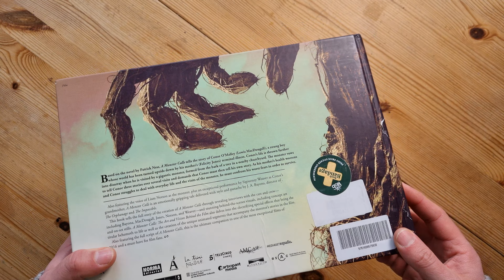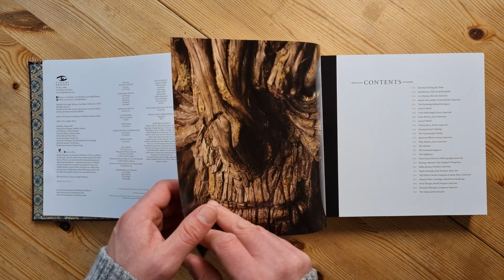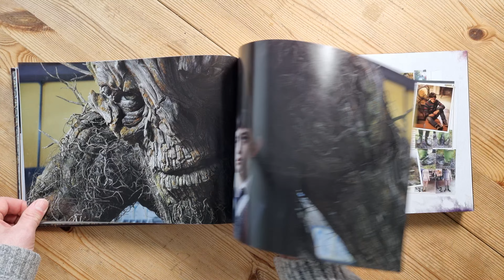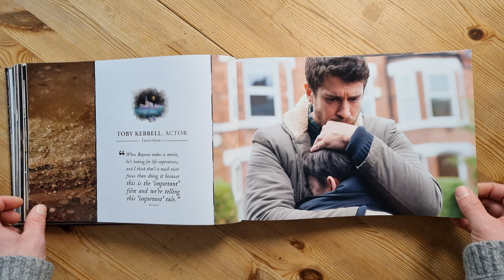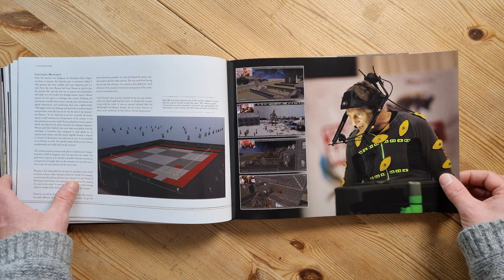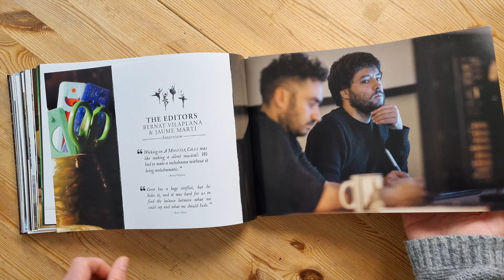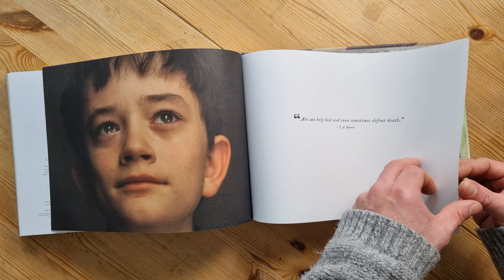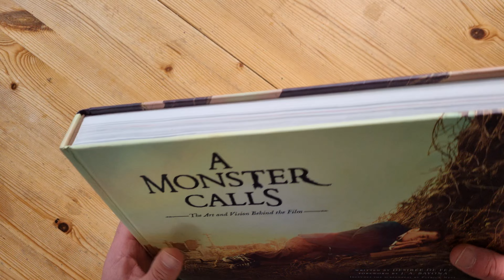A Monster Calls - The Art and Vision Behind the Film